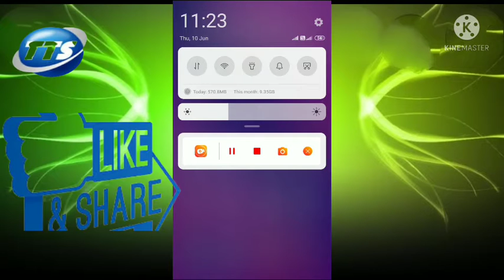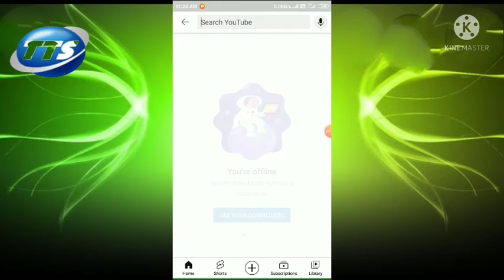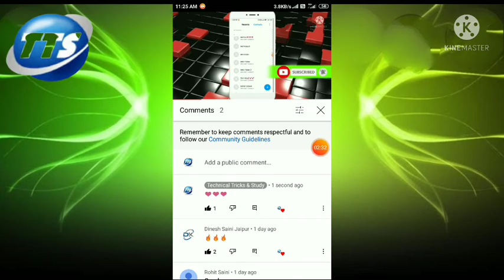Ek Sim se dusri sim me internet kaise change Karen how to change internet sim 1 se sim 2 kaise karen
Ek Sim se dusri sim me internet kaise change Karen how to change internet sim 1 se sim 2 kaise